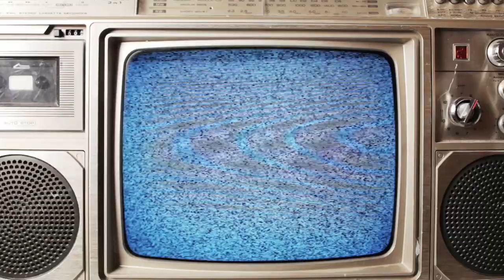Words on Film - December 20, 2017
This week, Dan reviews "Ferdinand", "The Darkest Hour", "The Shape of Water", "My Friend Dahmer",  "I, Tonya"